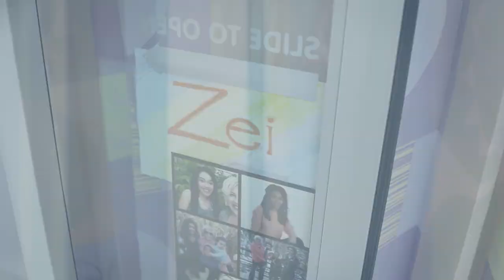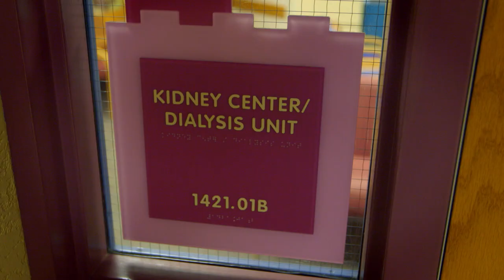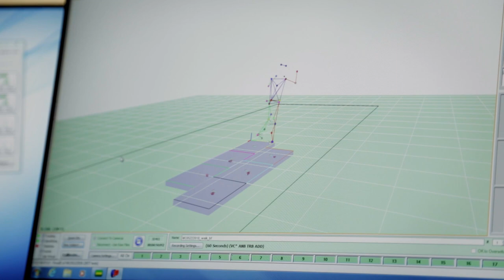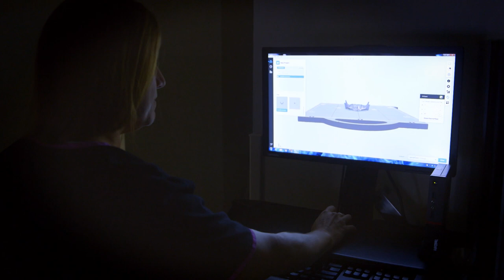Inside Pediatrics Season 3 Trailer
The Emmy winning Children's Mercy docu-series, Inside Pediatrics, returns this January for an emotional third season. Watch the trailer to see the stories you'll see this upcoming season